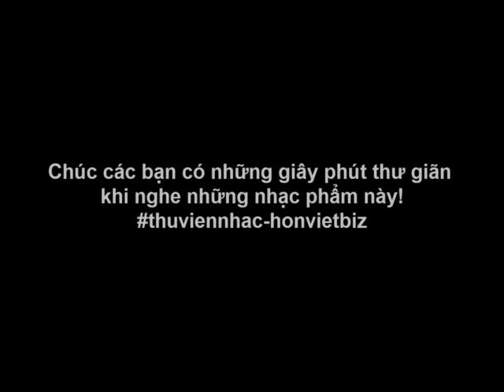CỎ HỒNG (Nhạc & lời: Phạm Duy) | Vũ Khanh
Nhạc phẩm CỎ HỒNG (Nhạc & lời: Phạm Duy) do Vũ Khanh thể hiện.

► Chúc các bạn có những phút thư giãn khi nghe nhạc phẩm này!